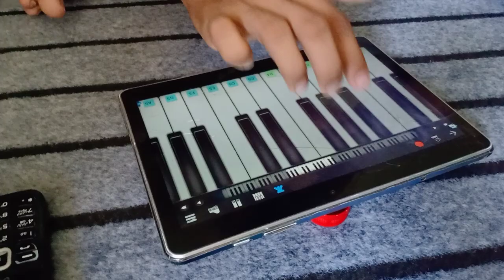Janam Janam (Dilwale) Arijit singh - Perfect Piano Tutorial with notes😍😍 || Salman Adeeb